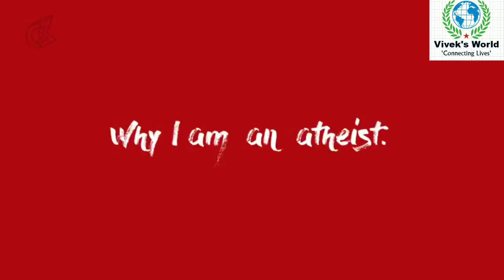मैं नास्तिक क्यू हूँ.. भगत सिंह जी.. 😊👍🙏